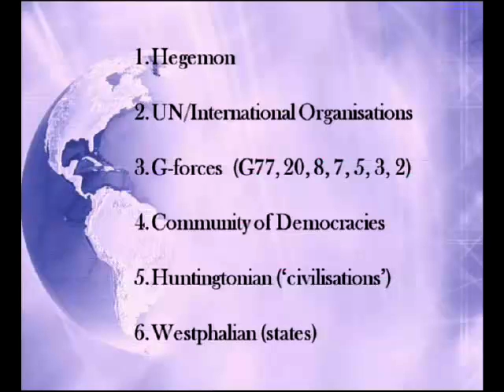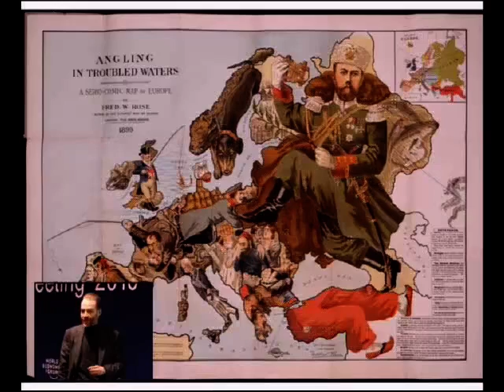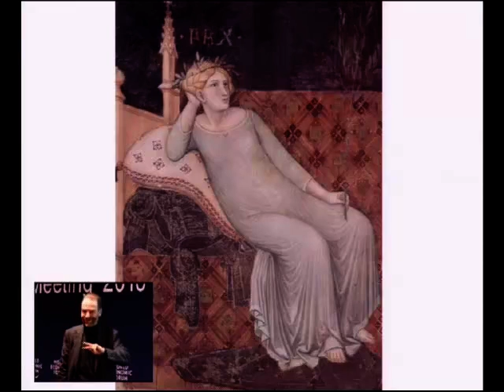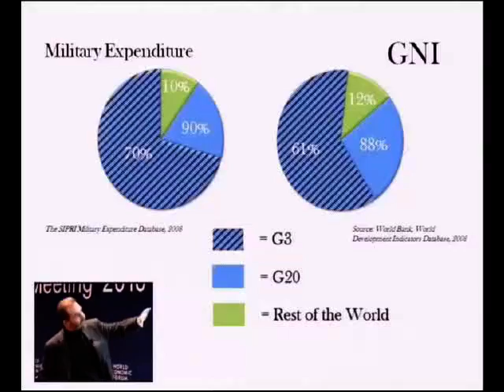Davos 2010 - IdeasLab with Oxford - Timothy Garton Ash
IdeasLab with Oxford University
Join Oxford University in the IdeasLab for new thinking on managing the global commons